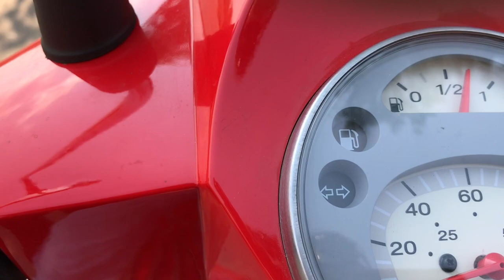Vespa VLOG. Мои первые уроки вождения мотоцикла.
В этом видео я показываю эпизоды своих уроков вождения.
Обучает меня мой отец Константин Зверев, профессиональный водитель и инструктор с более чем 30-ти летним стажем.